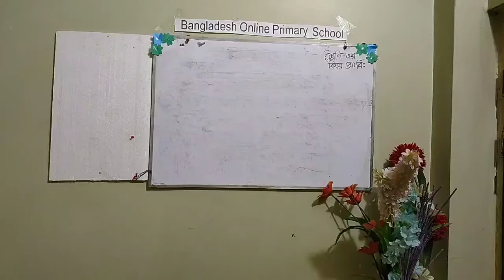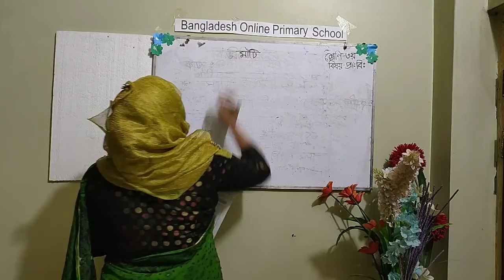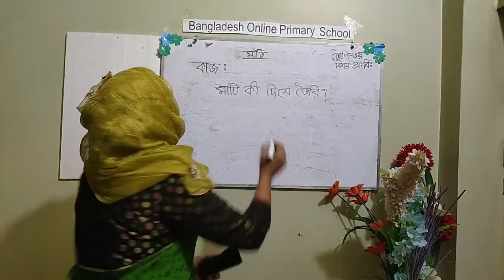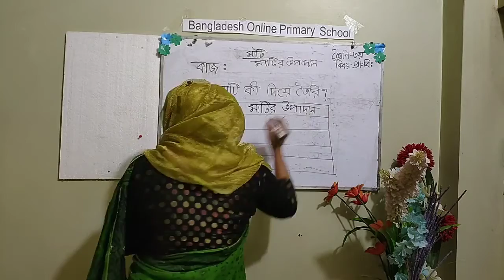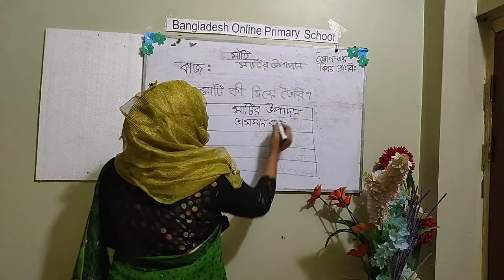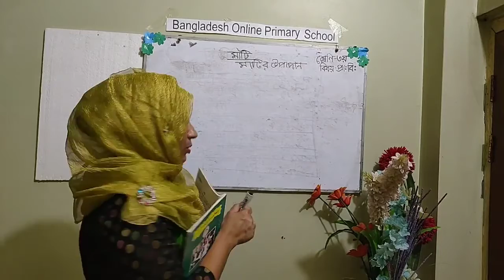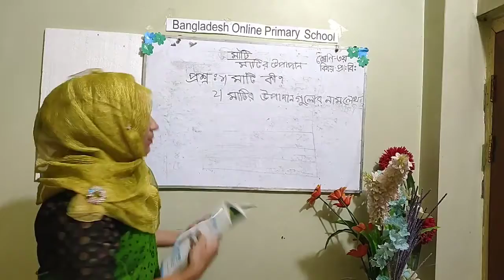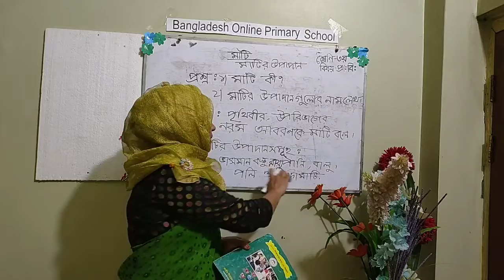শ্রেণি-৩য় প্রাথমিক বিজ্ঞান, মাটি